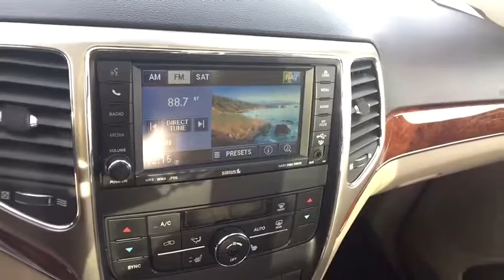2011 Jeep Grand Cherokee Carson City, Reno, Northern Nevada, Dayton, Lake Tahoe, NV 141522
2011 Jeep Grand Cherokee
2011 Jeep Grand Cherokee Limited - Stock#: 141522 - VIN#: 1J4RR5GG6BC624815

From city streets to back roads, this Black 2011 Jeep Grand Cherokee Limited muscles through any terrain. The rugged Gas/Ethanol V6 3.6L/220 engine delivers mind-blowing torque so you're always prepared. Own the road in this vehicle. It's loaded with the following options: Vehicle information center, Universal garage door opener, UConnect phone w/voice command -inc: Bluetooth, Trailer sway damping, Tire pressure monitoring system w/display, Tip start, Tinted windshield, Tinted front door glass, Tilt/telescoping steering column, and Steering wheel audio controls. Live a little - stop by Carson City Toyota located at 2590 S Carson St, Carson City, NV 89701 to make this truck yours today! No haggle, no hassle.